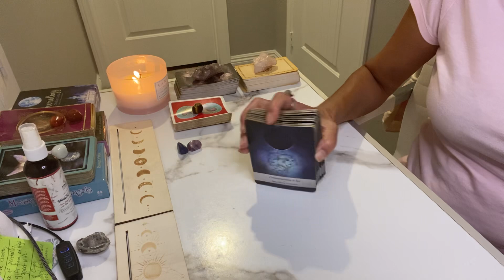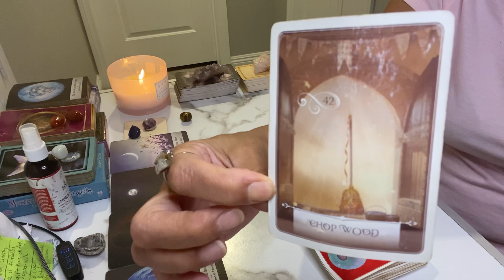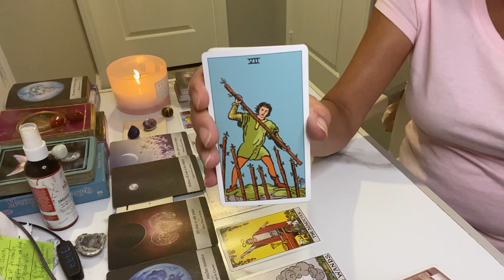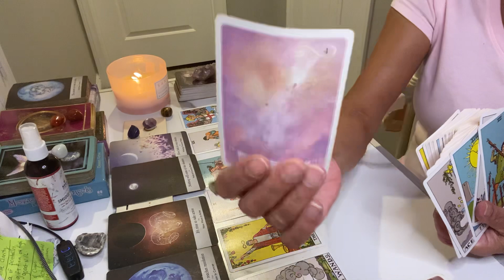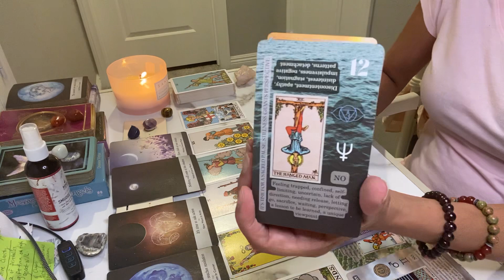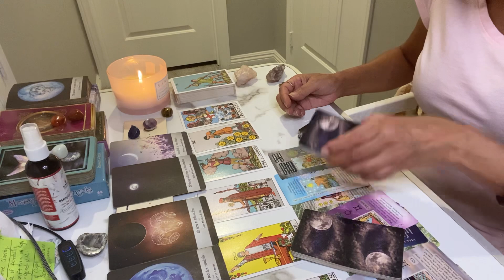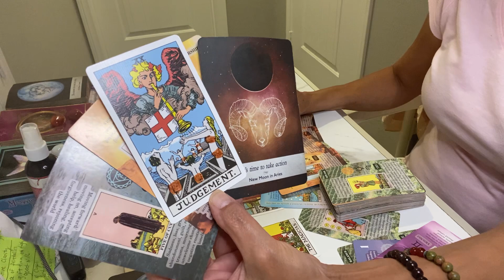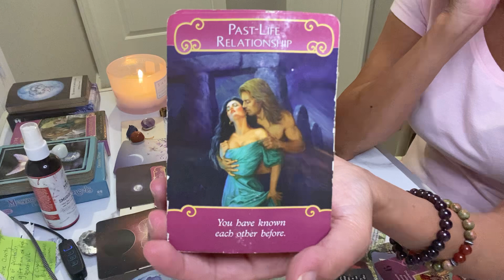CANCER AUGUST 2023 A PAST LIFE CONNECTION RETURNS‼️ THIS PERSON WANTS YOU ❤️‍🔥DIVINE SPARKS ⚡️ ⚡️⚡️